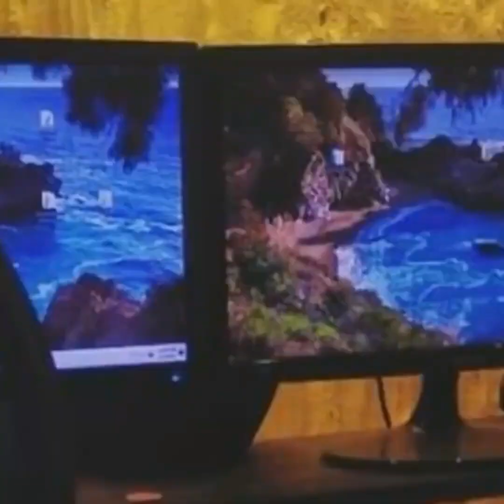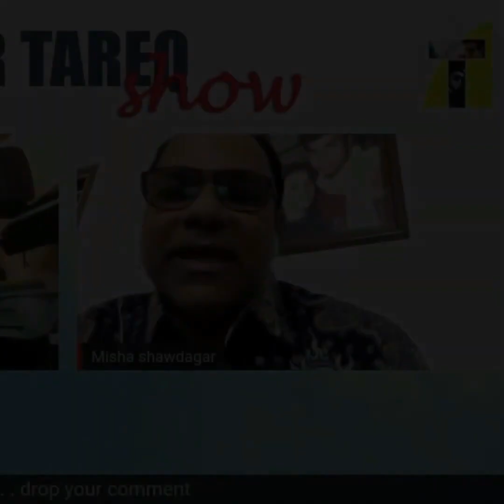বন্ধু সালমান কেমন ছিল? About Salman Shah I Tanvir Tareq Show I